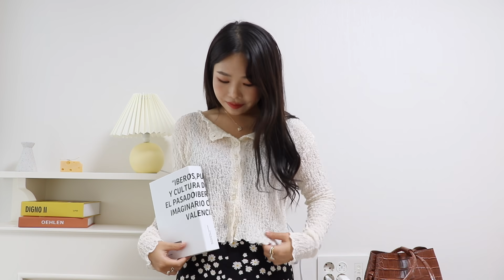여름 패션하울 SUMMER LOOKBOOK🌻 데일리템 가득 (가디건,원피스,슬랙스,가방,샌들)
본 영상은 지그재그 브랜디드 AD를 포함하고 있습니다.
 (지그재그의 지원을 받아 제작되었습니다)

낮에는 여름같이 덥고 밤에는 공기가 선선한 요즘이에요.
여름에도 얇은 긴팔 좋아하시는 취향의 분들을 위해 (저 포함)
여름용 긴팔 가디건 등  다양하게 준비해 봤어요.

편하고 시원하게 입을 수 있는 슬랙스랑 가디건의 긴긴 조합도
완죠니 취향 저격,,🌻 집 앞 마실 룩도 요즘은 너무 좋더라고요.

이번에 언더비 옷들이 좀 많죵,, (자진신고) ㅎㅎ
옷 고를 당시 예뻐 보이는 옷들이 이런 스타일이었던 것 같아요.
썸더비 하나만 고르기..그거 어떻게 하는 건데…

다음 패션 하울에서는 좀 더 다양한 쇼핑몰 옷들 준비해올게요!!

오늘도 영상 놀러와 주셔서 감사합니다❤️

✧ 155 / S size ✧

✧ 착장 정보 ✧

look1

위드윤- 쿨 와이드 핀턱 (네이비/숏155기장)

look2
언더비 - 베직 tee (민트)

look3
다크빅토리 - 링클크롭 가디건 (아이보리)

look4
언더비 - Angel ops (네이비)

look5
언더비 - Mori dot dress (핑크)

look6
메이비베이비- Swoon cd (멜론)

look7
언더비- Wish bl (텐저린)

look8
언더비 - haul check shirts (옐로우 퍼플)

look9
언더비 - 썸머린넨 가디건 set (핑크베이지)
위드윤- 쿨 와이드 핀턱  (네이비S/155 숏기장)

look10
메이비베이비 - Rubin bl